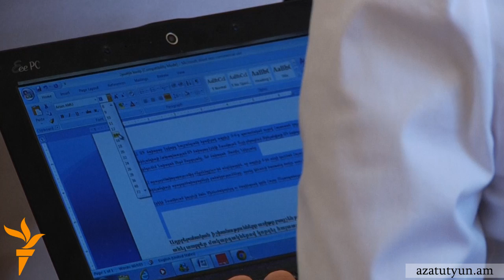«Զգոնություն ընդդեմ վիրավորական հռետորաբանության»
Պաշտոնական այցով Հայաստան ժամանած Ֆինլանդիայի արտգործնախարար Էրկկի Տուոմիոյիան ապրիլի 4-ին Երեւանում հայտարարեց, որ Եվրախորհրդի զեկույցներին եւ գնահատականներին պետք է լուրջ վերաբերվեն բոլորը: Նա այս կերպ է մեկնաբանել Ադրբեջանի նախագահ Իլհամ Ալիեւի վարքագիծը, ով նախօրեին Բաքվում կայացած Եվրանեսթի նիստին հղած իր ուղերձում հայերին անվանել է «ֆաշիստներ»: